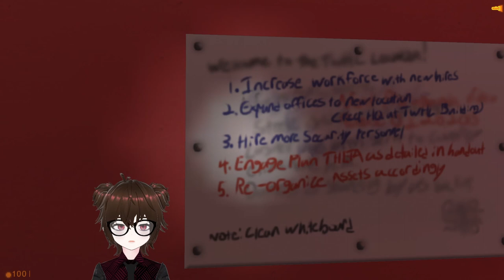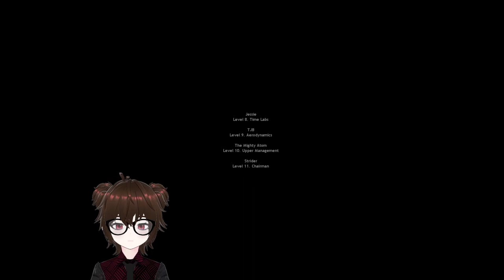[otato] TWHL Tower (Half-Life Mod)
Streamed 1/4/23
I love keycards!